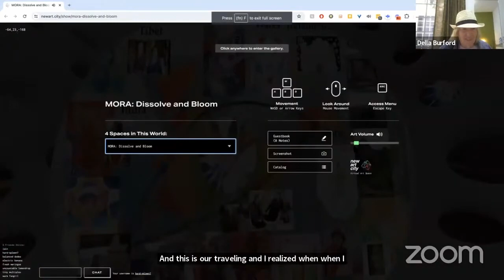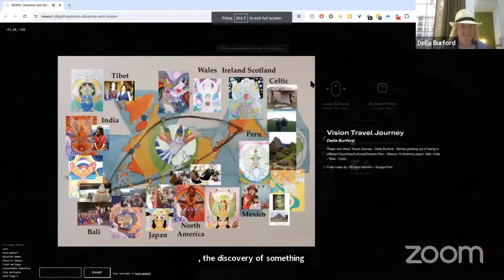Travel Vision Journey Della Burford/DaleBertrand Installation/ Mora - Iain MacIntosh --Sequoia Sun.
The Design Science Studio had a Dissolve and Bloom in February and I  shared the Installation "Vision Travel Journey" based on a Collage I did around Dale Bertrand and my travels to various countries to do art storytelling and performances of my stories.I had placed photos from the countries ..North America, Peru, Mexico, Japan, Bali, India, Tibet and Celtic..on the the Dymaxium map of Buckminster Fuller..it formed an EYE shape..this inspired me for this installation .The Installation was a collaboration created by a amazing group of people . The Radiolaria shape was from Sequioa Sun's Installation Architectual Wonders from Coheart 2 of the Radiolaria form that thru a microscope which can be seen in the sea. This was the foundation of the Installation.
Mark Smith ..was the MOTIVATOR, the WORLD BUILDER Iain was McIntosh. MUSIC by Richard Katrinho Rasteirinho Haileisela. Thanks to Dale Bertrand for his adveture and support.  Huge thanks to the Design Science Studio , especially to Roxanna Shohadee and Bliss Alberts and all those helping. Thanks to Amanda Sage for hosting this on the Vision Train. This is an excerpt from the Dissolve and Bloom show.